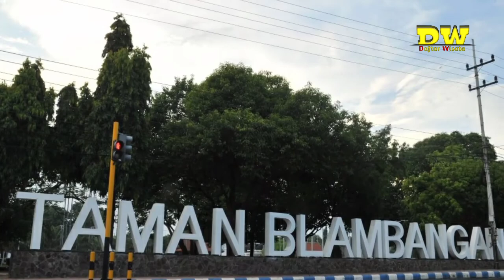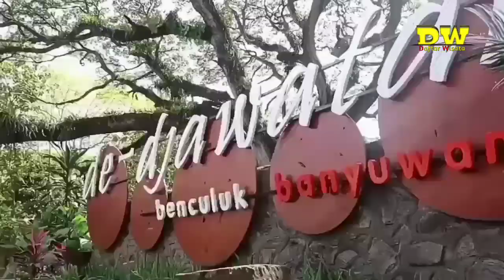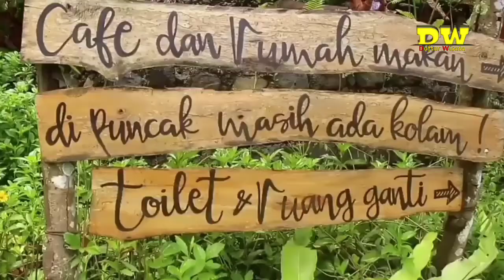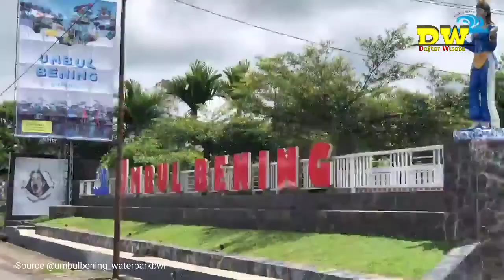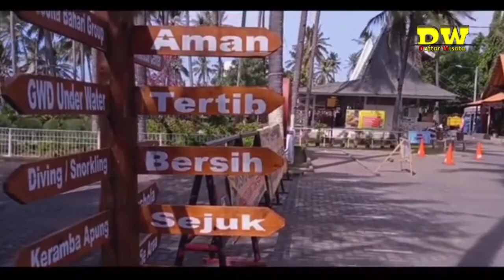10 Tempat Wisata BANYUWANGI Terbaru & Populer, Liburan Bareng Keluarga Maupun Pacar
Banyuwangi adalah kabupaten di ujung timur Pulau Jawa yang berbatasan langsung dengan Selat Bali. Selain itu Banyuwangi memiliki berbagai destinasi wisata yang unik untuk dikunjungi, khususnya destinasi wisata alam.

Berikut tempat wisata di Banyuwangi Jawa Timur :
1. Akbar Zoo Banyuwangi
2. De Djawatan Banyuwangi
3. Green Gumuk Candi Banyuwangi
4. Umbul Bening Banyuwangi
5. Pantai Grand Watu Dodol (GWD) Banyuwangi
6. Havana Waterpark, Cafe & Resto Banyuwangi
7. Pantai Marina Boom Banyuwangi
8. Air Terjun Legomoro Banyuwangi
9. Pulau Merah Banyuwangi
10. Kawah Ijen Banyuwangi
dan masih banyak lainya...

Jangan lupa support channel kami dengan cara

Terimakasih, salam keluyuran..